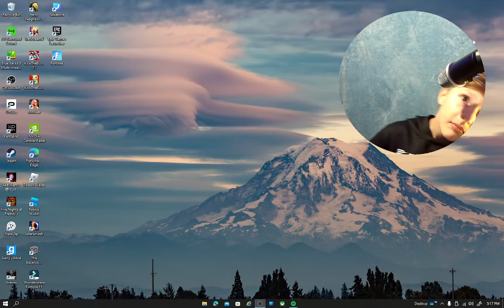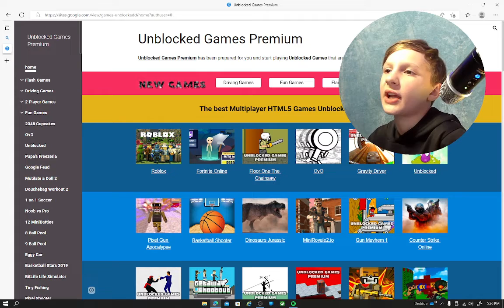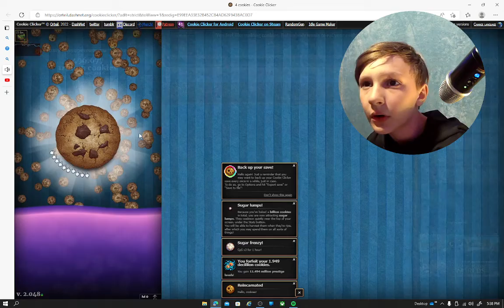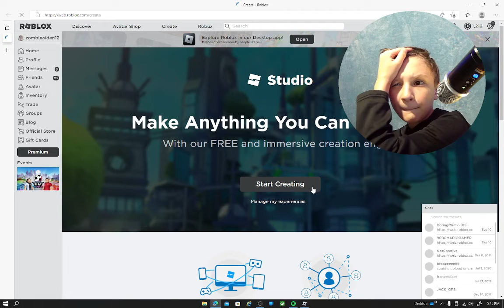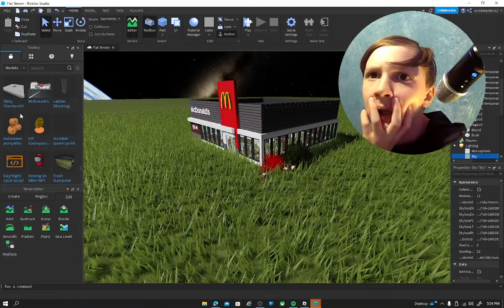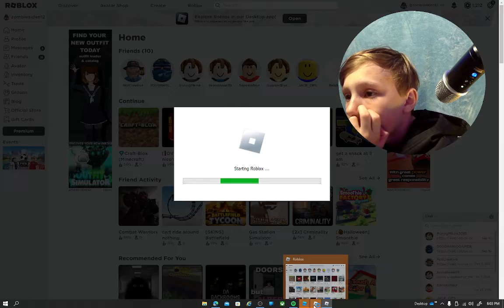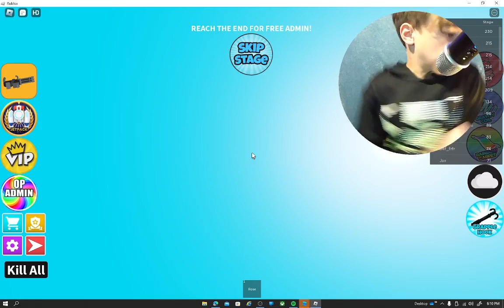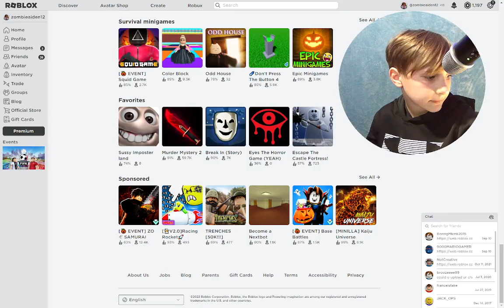what pt4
I didn't have time to edit but hope you enjoy.